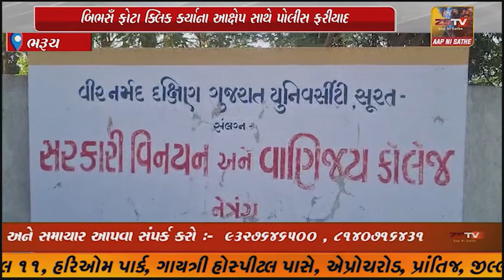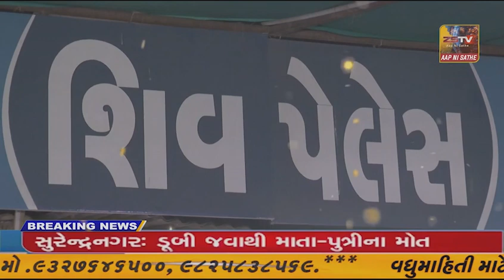ભરૂચના નેત્રંગ સ્થિત કોલેજના પ્રોફેસરે સહાયક મહિલા સ્ટાફના બિભસઁ ફોટા ક્લિક કર્યાના આક્ષેપ સાથે ...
ભરૂચના નેત્રંગ સ્થિત કોલેજના પ્રોફેસરે સહાયક મહિલા સ્ટાફના બિભસઁ ફોટા ક્લિક કર્યાના આક્ષેપ સાથે પોલીસ ફરીયાદ , કોલેજના સંચાલકો પાસેથી ન્યાય નહીં મળતા મહિલા કારકુન-વિધાથીઁ પો.સ્ટેશને પહોંચ્યા, કોલેજના સંચાલકો-વિધાર્થીઓ આમને-સમાને